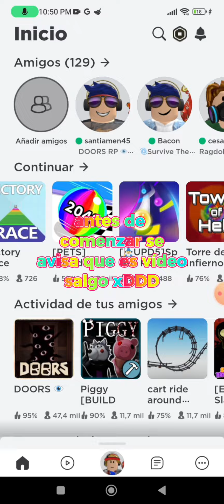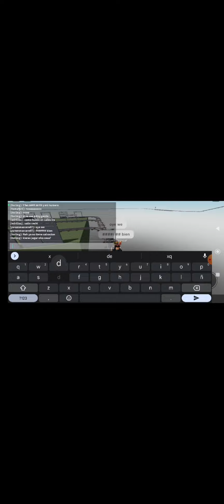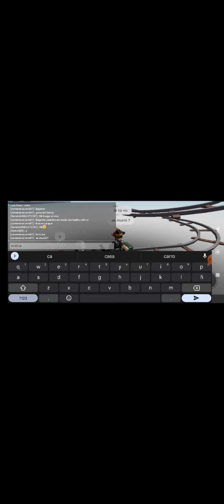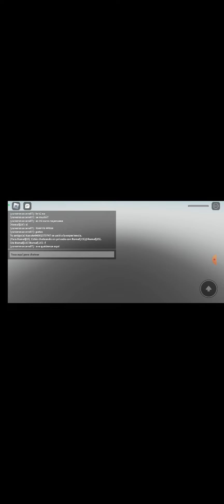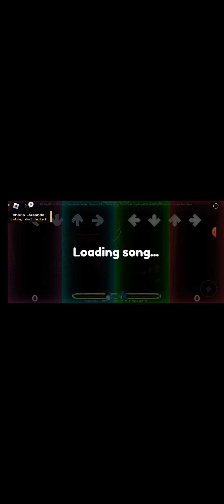jugando juego de roblox parte mil ocho mil ala xd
xD juegos raros de roblox bueno espero les guste uwu